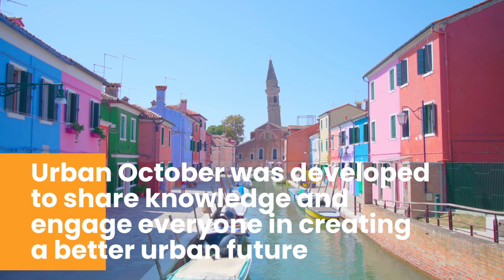Urban October 2023: World Habitat Day and World Cities Day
Today, half of the world’s population lives in cities.
By 2050, this number will rise to 70%.
Our present and future are undoubtedly urban.
Yet urbanization presents significant challenges in the world today.
In our challenging times of conflicts and climate disasters, cities can prove their resilience.
Cities are our hope.
Urban October was developed to share knowledge and engage everyone in creating a better urban future.
Every October, UN-Habitat and partners hold events on urban sustainability.
We start with World Habitat Day on the first Monday of October and end with celebrating cities on 31 October on World Cities Day.